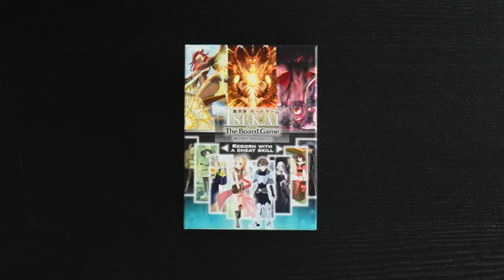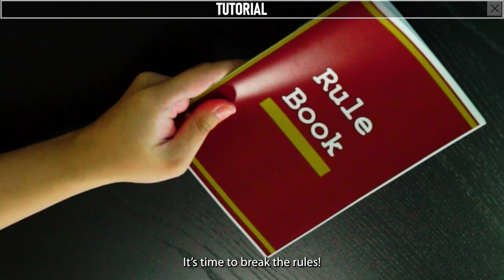Quick Intro to Isekai The Board Game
Quick Intro Video
Have the first look of how to play Isekai the board game!

Kickstarter page (January 2023 launch):

The game shown in the video is a prototype, for illustration purposes only!